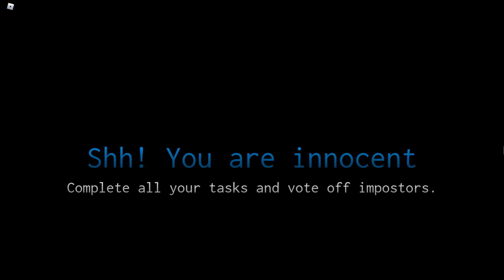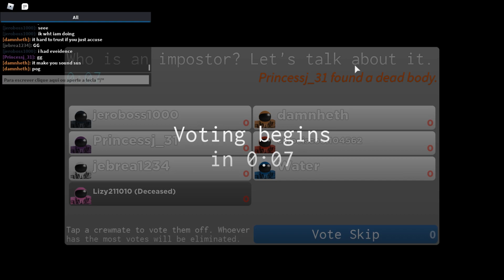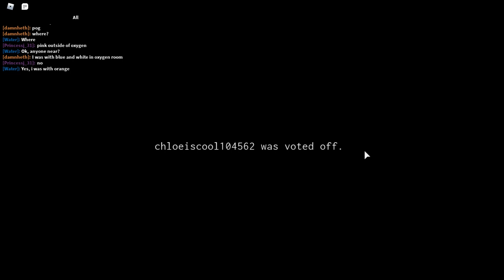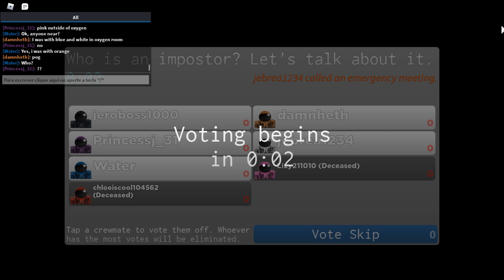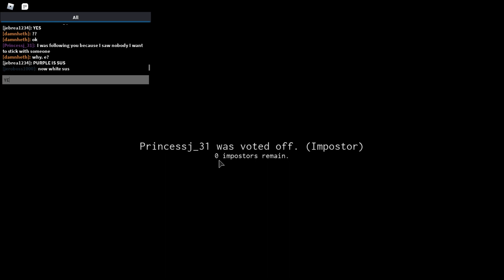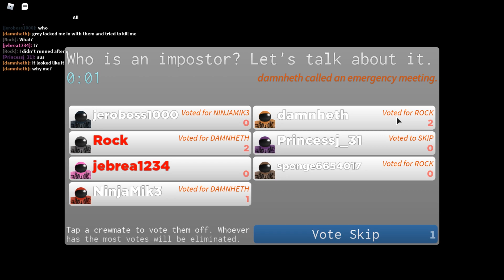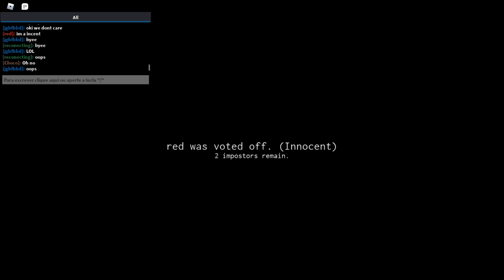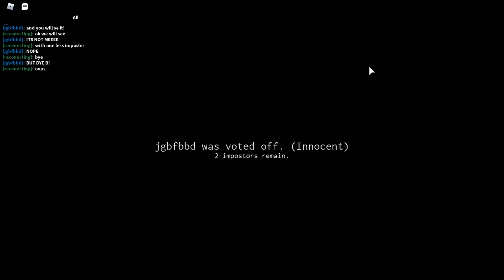QDB - Roblox Impostor - O Among Us do Roblox!!! (GAMEPLAY PT-BR)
Sejam muito bem-vindos ao QDB (Quarto da Bagunça), onde eu vou jogar jogos aleatórios e diversos que não serão uma série (ou sim no futuro). Às vezes jogos simples, às vezes jogos recomendados, enfim, um cantinho apenas para diversão e informações! Bora conhecer o jogo?!

NÓS AGRADECEMOS